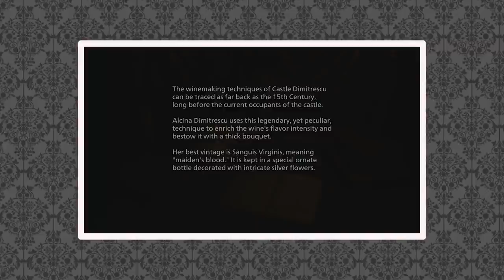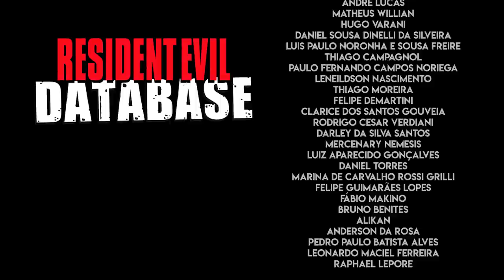TEORIAS: Quem é Alcina Dimitrescu, de RESIDENT EVIL VILLAGE? 💋 Aparência, inspirações e muito MAIS!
Este foi um vídeo muito pedido e que deu um trabalhão para fazer: quem é Alcina Dimitrescu, a dona do Castelo Dimitrescu em Resident Evil Village (ou Resident Evil 8, a quem preferir)? Neste vídeo, vamos falar das teorias para sua aparência, para sua história, e das semelhanças com outras obras da ficção e até com a vida real! Fique até o final deste vídeo que tem muita informação!

💌 FALE CONOSCO!